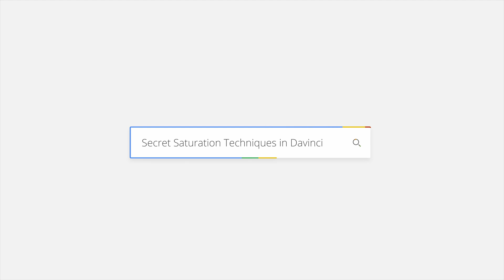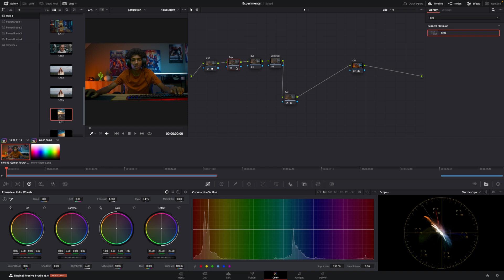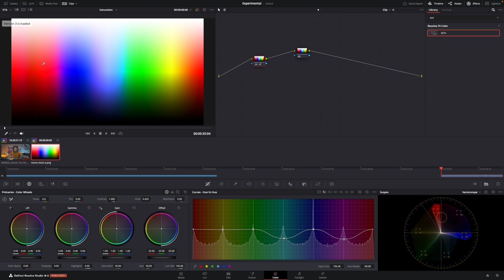Color Density Techniques that will change your grade forever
Best Audio Resource for your videos

Mononodes creator (Stefan) -@StefanRingelschwandtner

In this video I talk about three types of saturation techniques in Davinci Resolve. Beginner, intermediate and professional.

Saturation can make or break your grace. So the more control you have, the better your end result will be.

📖 Free RESOURCES📖  - Luts, Powergrades, stream deck profile etc.

-- CHAPTERS --
00:00- Intro
02:05 - Primary and HDR Saturation
03:02 - HSV
07:37 - DCTL (Advanced)

Equipment:
EIZO ColorEdge CG2700S 27″ 1440p HDR Monitor
Apple Studio Display 27"
M1 Mac
Benq PD2700U
X-Rite i1Display Pro Plus
Blackmagic Micro Panel
Elgato Stream Deck XL

Want to say thanks? Feel free to buy a coffee